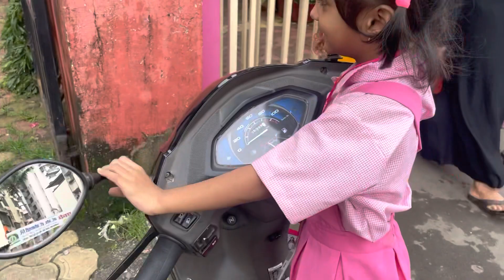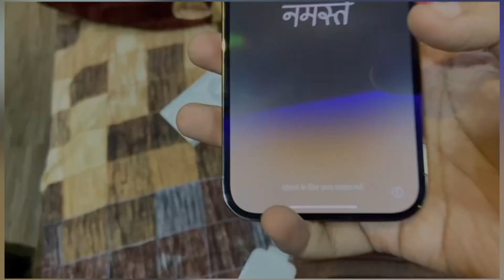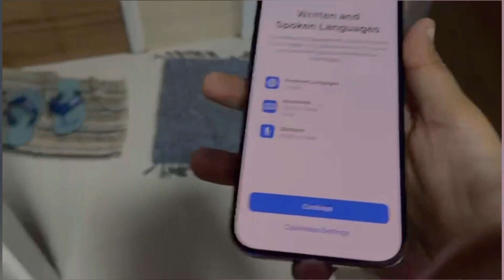Unboxing New iPhone 14 Pro Max Vlog